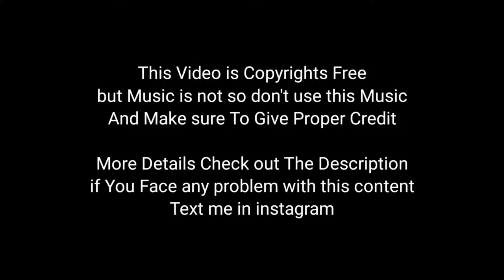Castle Swing Effects Cinematic Pack Copyrights Free [ PUBG MOBILE ] Vikendi Map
Castle Cinematic Pack Copyrights Free stock Footage PUBG MOBILE Vikendi Map

i m allowed to my work as Reuse Cinematic footage ( Video )
Because i know Cinematic Shots are not Easy to Shoot and Editing for Everyone,
that's why i Decided ,
i will make Cinematic Video for you all.

1st  You cannot claim this Cinematic footage is your

2nd You have to Give Proper Credit in Your Description

Gpay , Amazon Pay , PhonePe ,PayTm

Record / Editing
Device - POCO F1
software - KINEMASTER